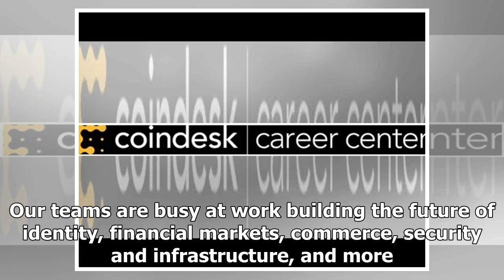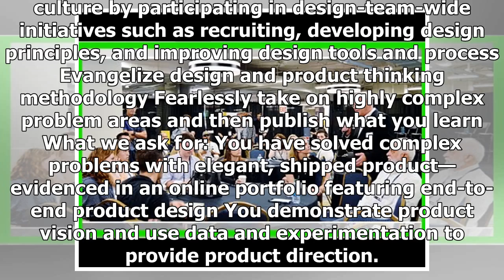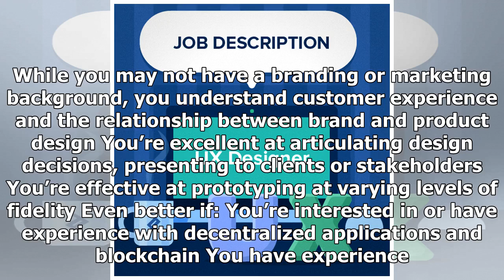Product Designer, Solutions | CoinDesk Career Center